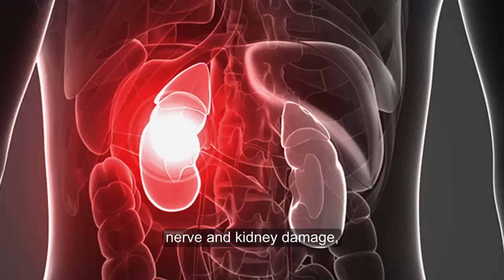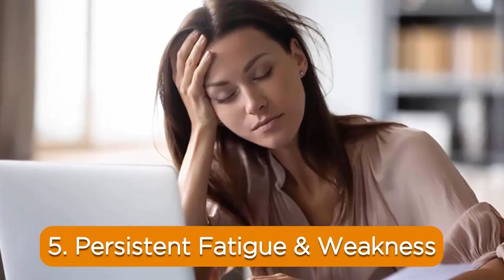Early Signs Of Diabetes Most People Ignore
Diabetes is a chronic condition that causes glucose levels in the body to rise. Left untreated, diabetes can lead to heart disease, stroke, nerve and kidney damage, vision loss and more. Even if you have mild blood sugar elevations, you can damage your organs.